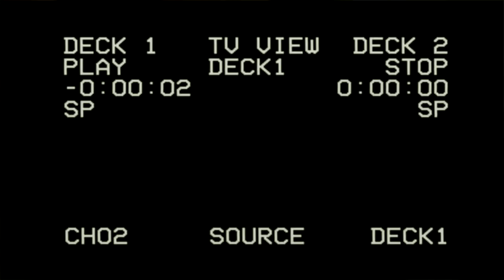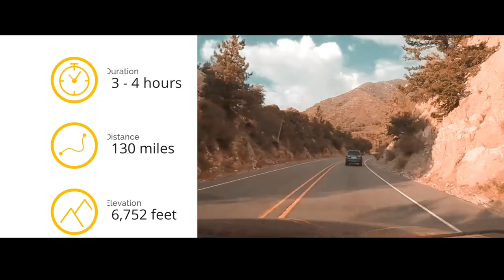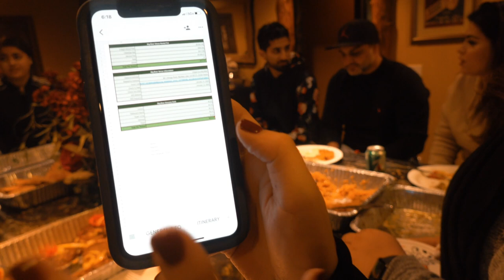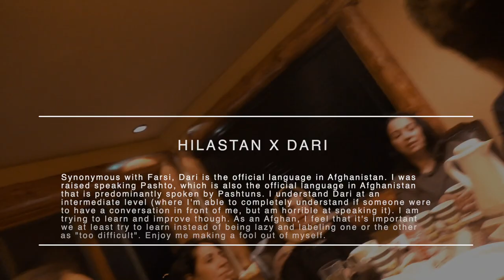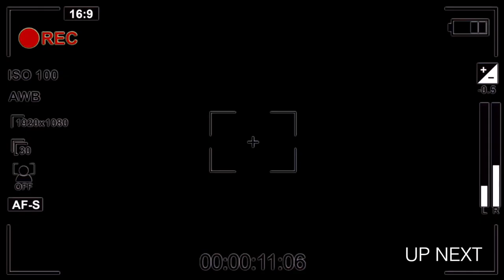VLOGISTAN - Road Trip to Big Bear, CA with my Big Afghan Family (Part 1/4)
It's been almost a year since I last posted anything, but I promise, these past several months I have continued to vlog. I wasn't able to come around editing and putting videos together for you guys as YouTube is like a fulltime job that I couldn't focus on previously, unfortunately, but I'm super grateful to have the opportunity to do so now.

At the start of 2020, my Big Afghan Family (mashAllah), and I decided to get away from the city for the weekend and headed up the mountains towards Big Bear, CA. I tried speaking in Pashto for you guys, tried lamb jerky for the first time (a staple dish for the winter in Afghanistan), and made a fool out of myself plenty of times.